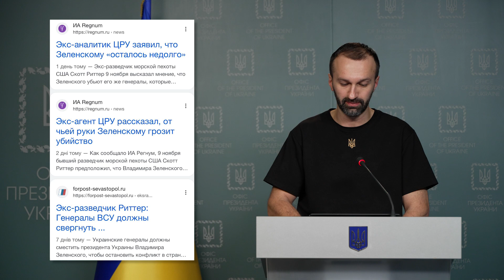Брифінг Сергія Лещенка, радника керівника Офісу Президента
Нову порцію міфів і фейків агресора розвінчує Сергій Лещенко, радник керівника Офісу Президента.